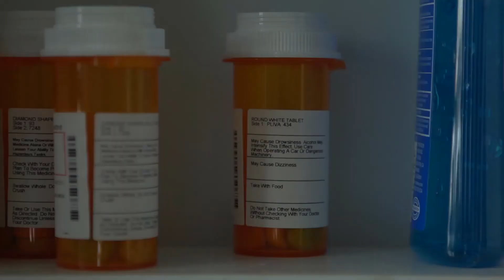Koji su znakovi nedostatka niacina?